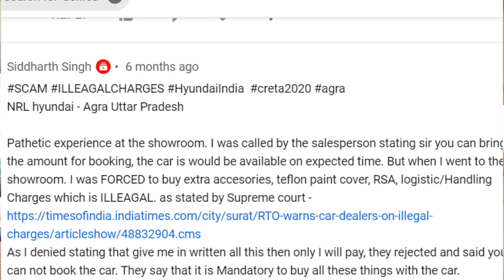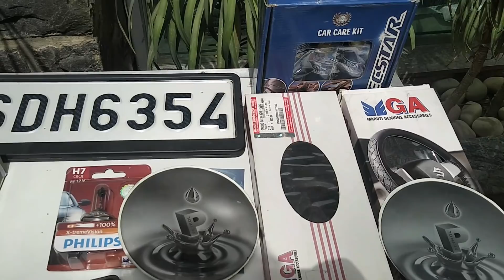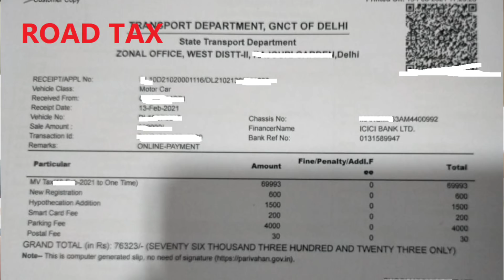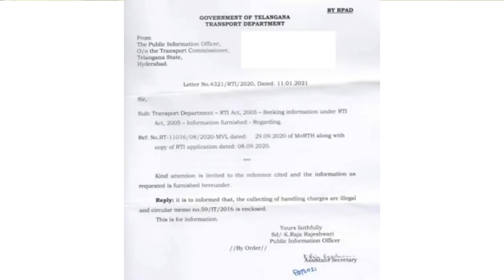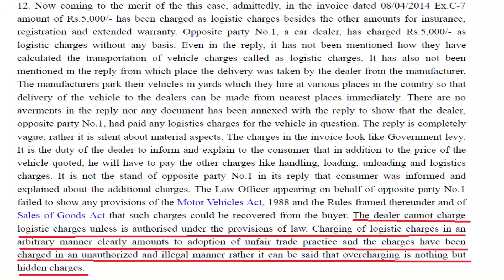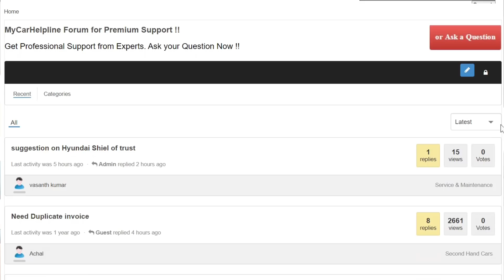END OF CAR DEALER SHOWROOM LOOT . KNOW YOUR RIGHTS !!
Here is end of Car Dealer Showroom loot and terms on New Car Sale. All Details with Consumer rights on Insurance, Accessories, Warranty, Handling Logistic Charges